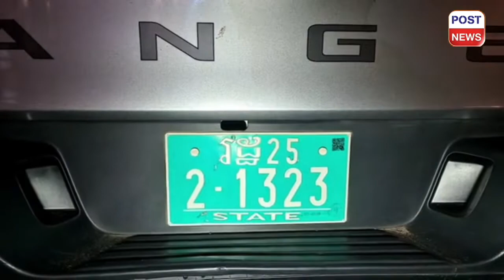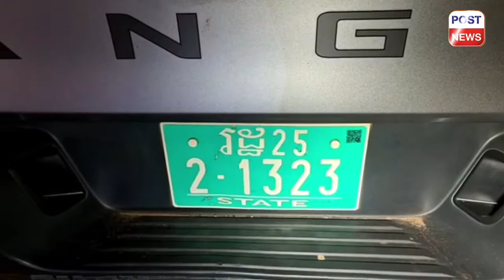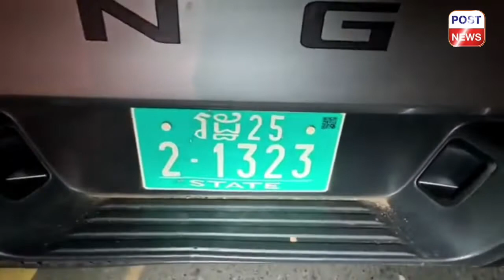ករណីរថយន្តFordបុកទ្រូងផ្លូវបាក់អស់បីផ្ទាំងបណ្តាលអោយដាច់កង់ តាមបណ្តោយផ្លូវ289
ករណីរថយន្តFordបុកទ្រូងផ្លូវបាក់អស់បីផ្ទាំងបណ្តាលអោយដាច់កង់ តាមបណ្តោយផ្លូវ289 សង្កាត់បឹងកក់ទី១ ខណ្ឌទួលគោក រាជធានីភ្នំពេញ នាវេលាម៉ោង៧.៣៥នាទីយប់ថ្ងៃទី១៨.សីហា.ឆ្នាំ២០២២